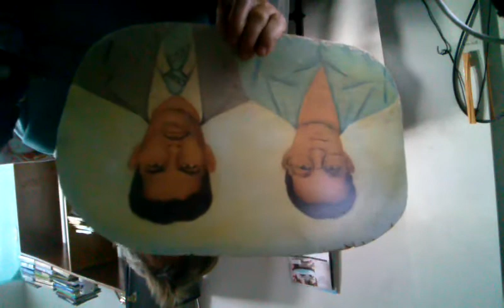Liturgia, domingo, 4-11-2018. Voz: Repórter-radialista Paulo Maciel - Colatina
LITURGIA, DOMINGO (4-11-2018). VOZ: REPÓRTER-RADIALISTA PAULO MACIEL
Liturgia da Palavra, 31º Domingo do Tempo Comum, 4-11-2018. Cor litúrgica: Branca. Dia de Todos os Santos. Primeira Leitura: Leitura do Livro do Apocalipse de São João: Ap 7,2-4.9-14: “Vi uma multidão imensa de gente de todas as nações, tribos, povos e línguas.” Salmo Responsorial: Salmo 23 (24) (Sl 23(24),1-2.3-4ab.5-6 (R. cf. 6): “R. É assim a geração dos que procuram o Senhor!”.  Segunda Leitura: Leitura da Primeira Carta de São João (1Jo 3, 1-3): “Veremos Deus tal como é.” Leitura do Evangelho de Jesus Cristo segundo São Mateus (Mt 5,1-12a): “Bem-aventurados os pobres em espírito.” Fonte: SiteCNBB. Texto, filmagem e narração: Repórter, radialista e blogueiro Paulo Maciel, de Colatina/ES, para suas páginas na web: paulo roberto maciel (canal no youtube.com), e reporterpaulomaciel.blogspot.com (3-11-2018)